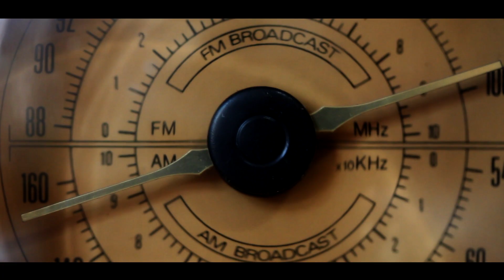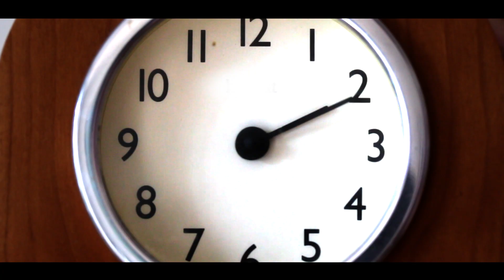MIX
Directed and Edited by Theo Bowden Mills